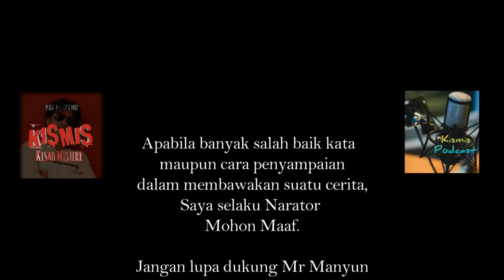TUMBAL PESUGIHAN POPOK WEWE | Kisah Misteri | Cerita Horor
KISAH PESUGIHAN POPOK WEWE | Kisah Misteri
Tentang orang yang memiliki pesugihan popok wewe.
Kumpulan Kisah Misteri, Cerita Horor, cerita mistis, dan Pengalaman misteri.

Follow juga.

Terimakasih.